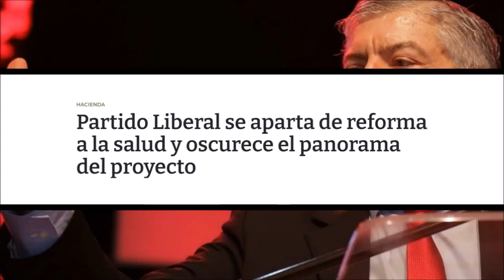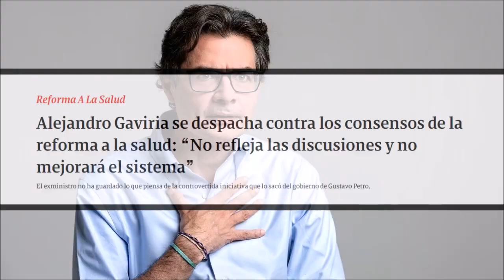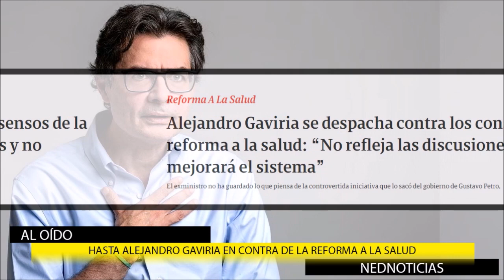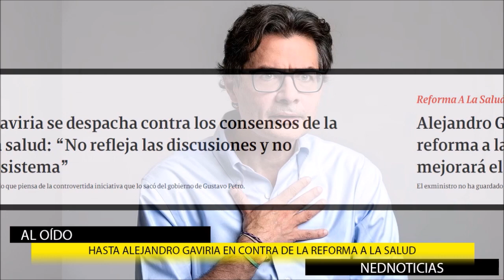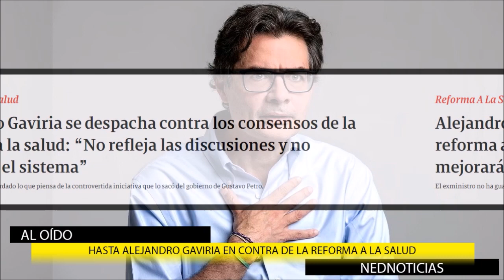🔴 MALAS NOTICIAS PARA PETRO Y LA REFORMA A LA SALUD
Alejandro Gaviria se despacha contra los consensos de la reforma a la salud: “No refleja las discusiones y no mejorará el sistema”
El exministro no ha guardado lo que piensa de la controvertida iniciativa que lo sacó del gobierno de Gustavo Petro.
Partido Liberal se aparta de reforma a la salud y oscurece el panorama del proyecto